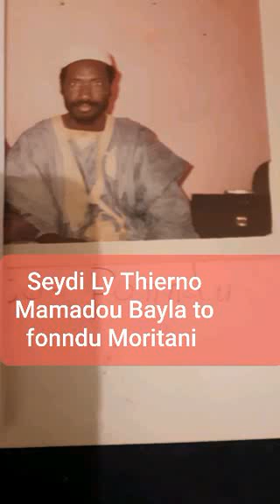Sow Oumar Mody Fondou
Mauritanie